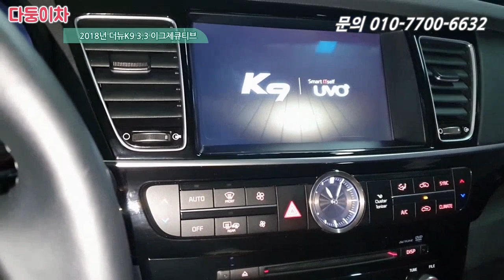중고차 추천 보증도남은 더뉴K9 풀옵션 ( 어라운드뷰, VIP시트 헤드업 ) 2980만원 [ 다둥이차 K9 소개영상 ]